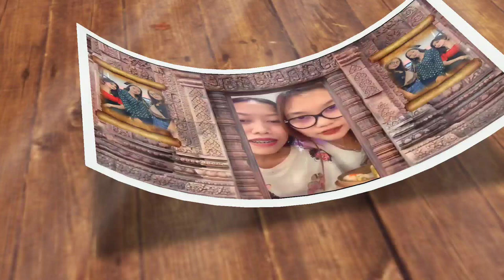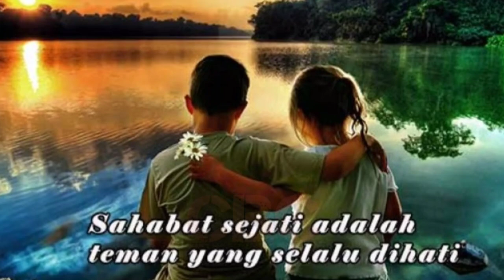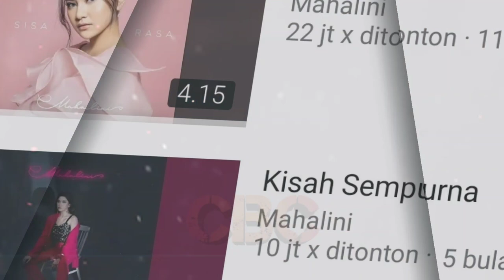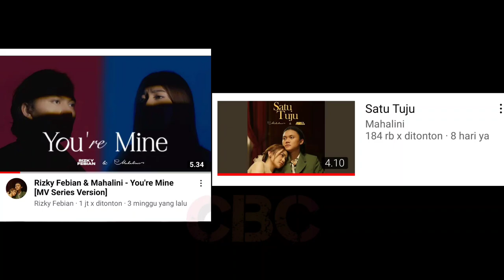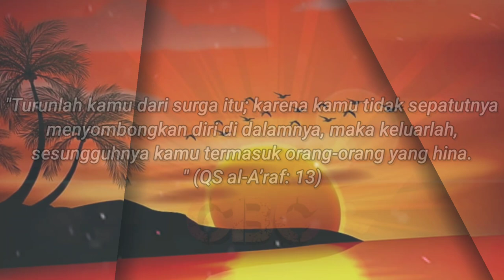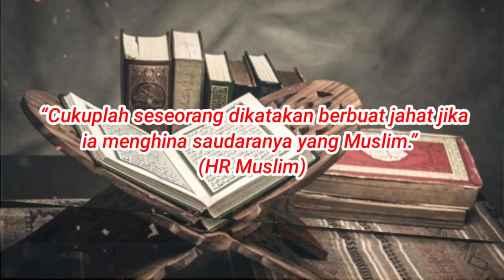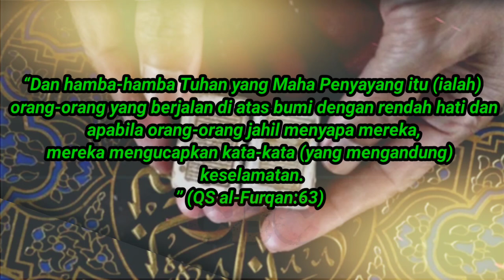🔴EKSKLUSIF Pengakuan Sahabat Sejati Mahalini di Bali, Ternyata Begini Sifat Asli Lini Semenjak Tenar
Pertanyaannya, apakah benar Mahalini Raharja semenjak meninggalkan kampung halamannya di Bali dan merantau ke ibu kota pasca mengikuti ajang pencarian bakat Indonesian idol musim ke 10 pada Oktober 2019 silam, dan kini bisa dikatakan sukses menjadi musisi muda tanah air, namun sudah melupakan sahabat sejatinya di Bali?

Berikut pernyataan ekslusif dua sahabat semasa anak-anak Mahalinii di Bali, Ida ayu cintiya dan Ida ayu listya candradevi. dirangkum YouTube Channel Berbagi Cerita (CBC).

✓ Sumber: Video Istimewa & beberapa
     video orginal CBC
✓ Support Karir & Asmara @mahaliniraharjaofc @RizkyFebianOfficial @SPROSULEPRODUCTIONS @OFFICIALSLMEDIA @NathalieHolscher @PutriDelinaProductions @RizwanFadilah